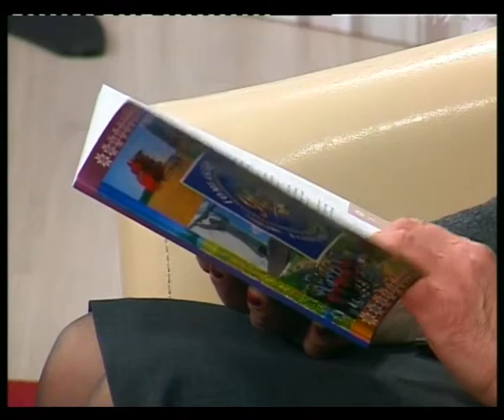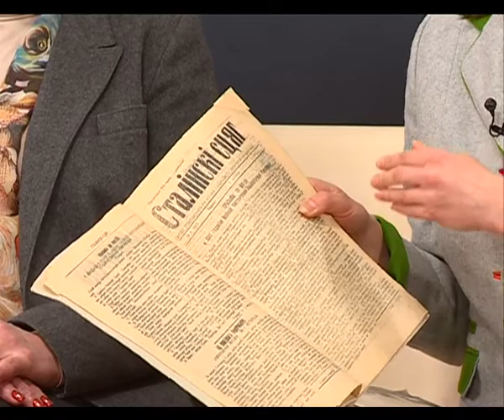Добрый вечер, Гомель! 12 01 2018 Гомельский район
Чем сегодня живет Гомельский  район? Кем и чем гордятся горожане, сельчане и местная власть? Как меняется облик Гомельского района? О чем мечтают местные жители? Об этом и многом другом в программе!
Гости в студии:
1. Игорь ПОЛУЯН — ЗАМЕСТИТЕЛЬ ПРЕДСЕДАТЕЛЯ ГОМЕЛЬСКОГО РАЙОННОГО ИСПОЛНИТЕЛЬНОГО КОМИТЕТА
2. Раиса ЩЕРБИН — ПОЧЁТНЫЙ ГРАЖДАНИН ГОМЕЛЬСКОГО РАЙОНА
3. Виктор ШУНДИКОВ - директор учреждения «СДЮШОР Гомельского района»
4. Василий ДРОЗДОВ — специалист отдела образования, спорта и туризма Гомельского райисполкома
5. Екатерина ВОРОБЕЙ - директор государственного учреждения «Гомельский историко-краеведческий музей»